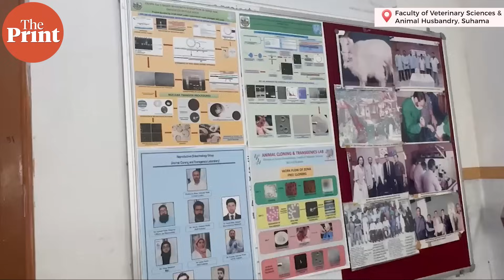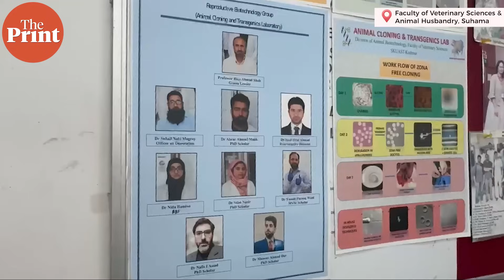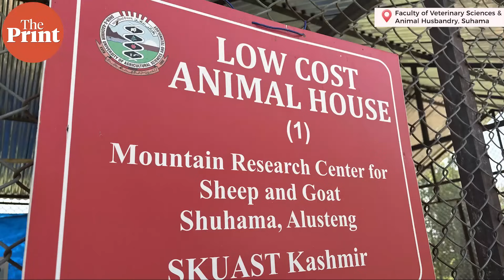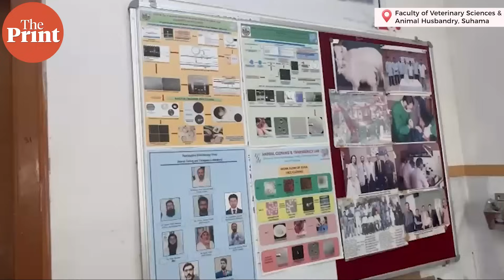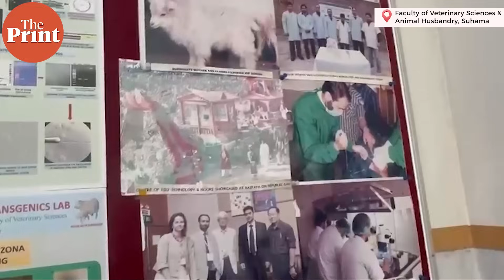6 years, 400 trials, and a breakthrough – How Kashmir gave India its first gene-edited sheep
Kashmir has a little lamb. And she is a bit of a celebrity too. Visitors throng to get a glimpse, take pictures all day. Scientists track every move of hers, taking notes on how she is growing. She is, after all, India’s first gene-edited sheep. She has enhanced muscle mass as a result of successfully altered DNA. In a region dominated by headlines of conflict, SKUAST is quietly making a mark with scientific innovations. And it has come with a lot of perseverance. It took Suhail Margey, his team of seven, and their supervisor– senior scientist Riaz Ahmad Shah – six years to reach this milestone.